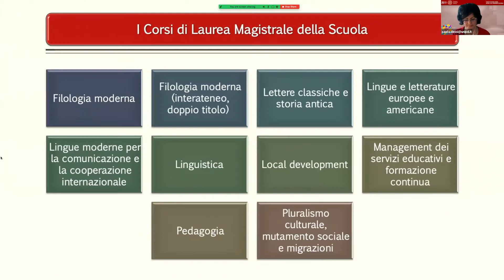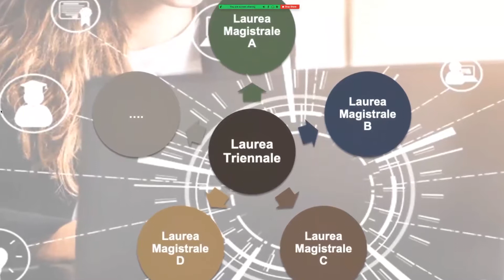Open Week 2021 - Scienze dello spettacolo e produzione multimediale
Presentazione del CdL in Scienze dello spettacolo e produzione multimediale

OPEN WEEK LAUREE MAGISTRALI
Università degli Studi di Padova
17-21 maggio 2021